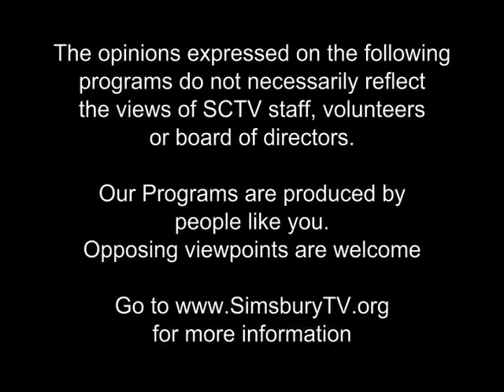Journey into Yoga: Moving From Stillness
Host Susan Rubenstein takes us on a Journey into Yoga in this episode, "Moving From Stillness",